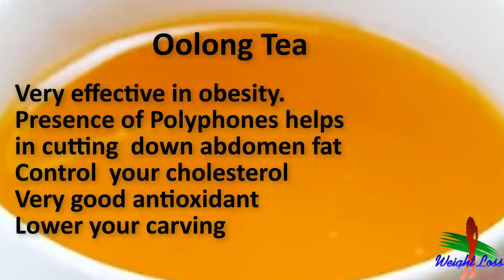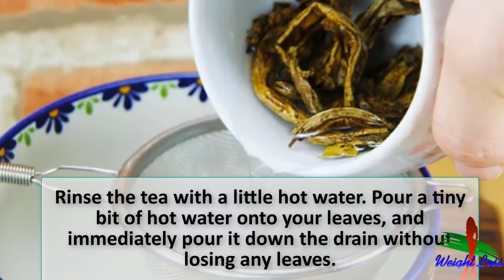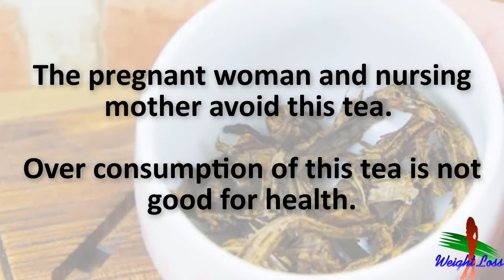Oolong tea for weight loss, OOlong tea detox, Olong tea recipe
There is one more tea which is very effective in obesity.   Do you know the presence of polyphones in oolong tea, which is said to have many helpful effects on the body? Oolong tea is very helpful in controlling your cholesterol and also.

3. Drinking water can lose weight without exercise ! balanced diet plan

4. best vegetarian diet for weight loss | lose weight fast | reduce belly fat| Healthy diet plan

6. Ginger drink recipe for weight loss,  Ginger weight loss drink to lose belly fat fast

7. Morning weight loss drink for quick weight loss, what to drink to lose belly fat